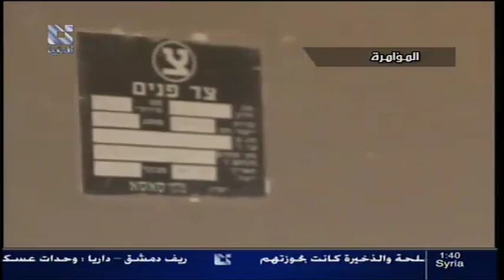addounia | قناة الدنيا المؤامرة 21 - 05 - 2013